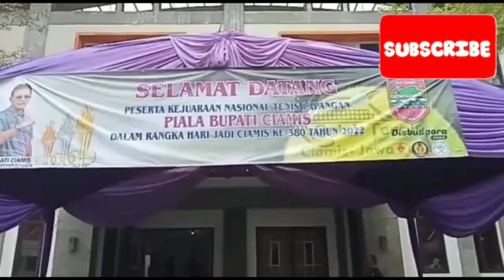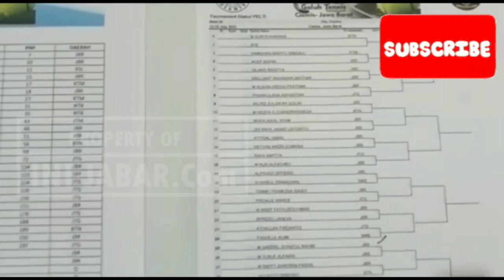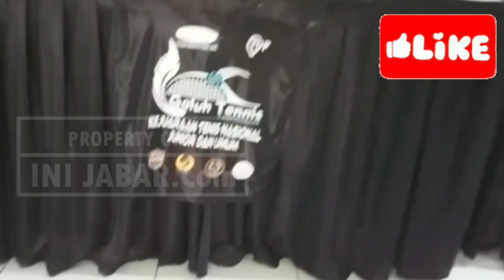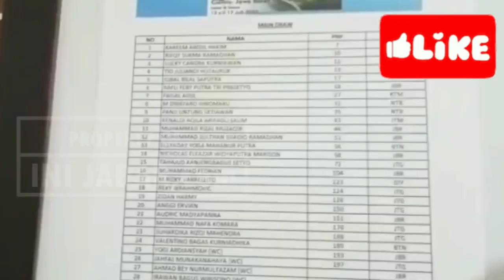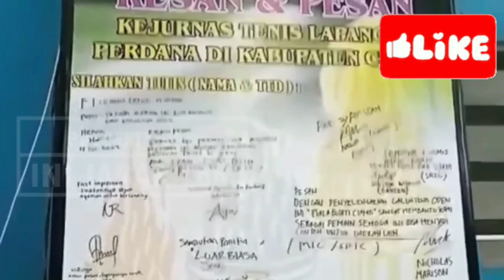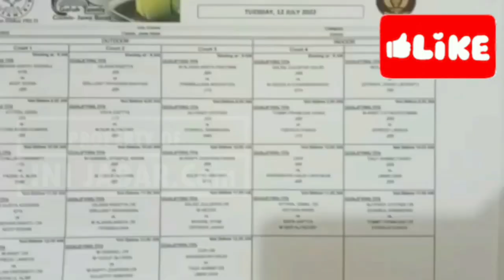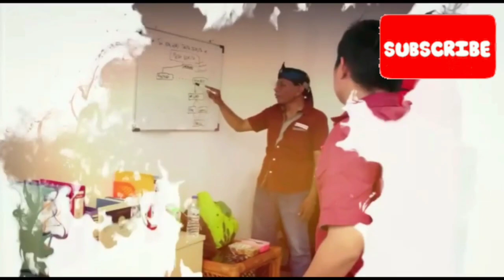Kejuaraan Tenis Lapangan HUT Ciamis 2022 Tingkat Nasional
Kejuaraan Tenis Lapangan memperebutkan Piala Bupati Ciamis tingkat Nasional tahun 2022 dalam rangka memperingati Hari Jadi Kabupaten Ciamis ke 380 tahun melibatkan atlit nasional